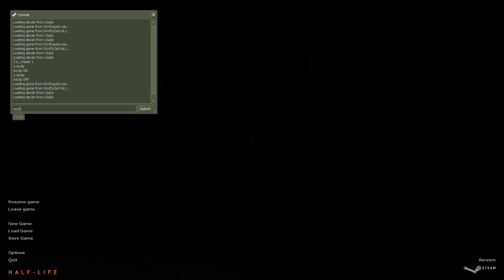Door Stuck! | Half Life - Part 7